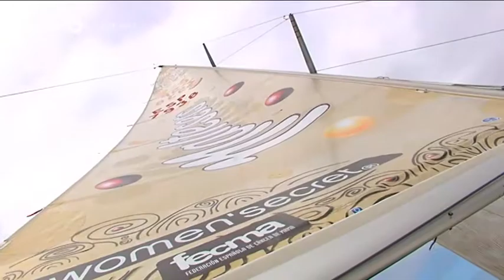Trofeo SAR Infanta Elena Trofeo Caixa Galicia